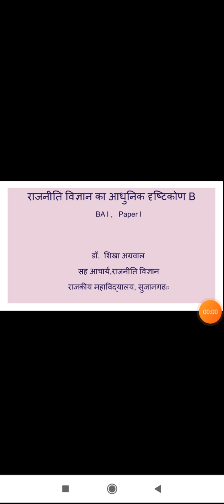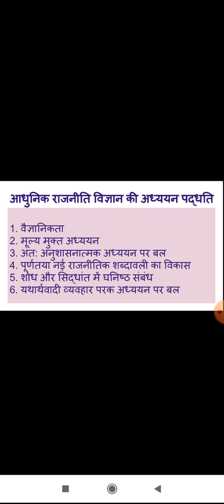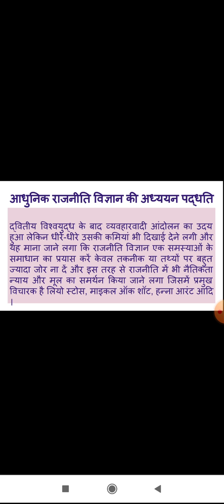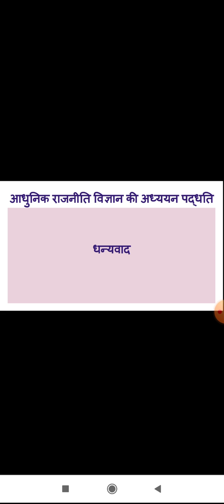राजनीति विज्ञान: आधुनिक दृष्टिकोण B, डॉ शिखा अग्रवाल